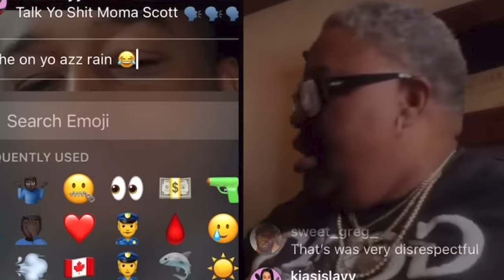Rainwater & OG PIRU on Moma Scott You Dont Love Me! They Think I Took $500 Dollars!